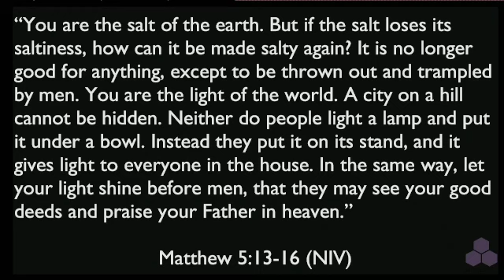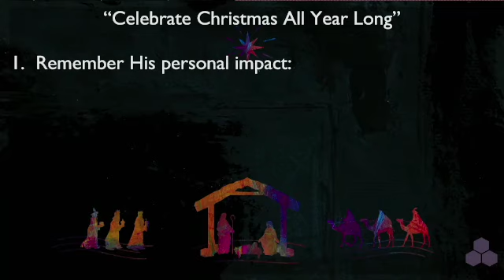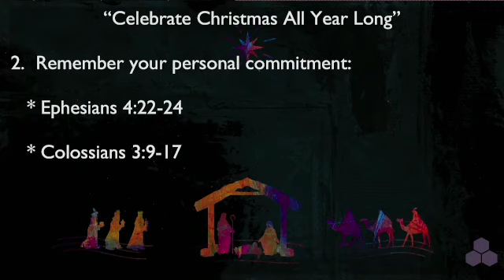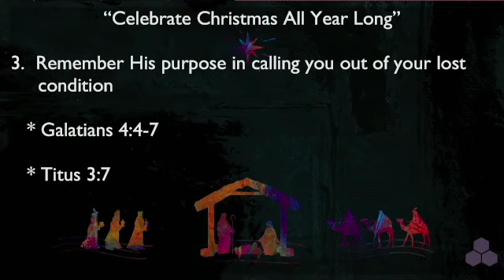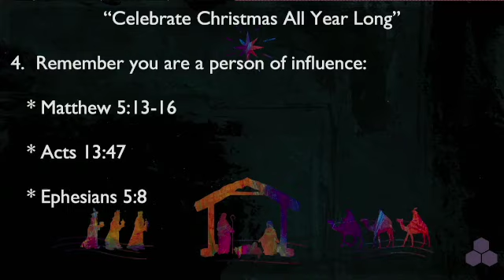December 26, 2021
Lynn Bullock, Lead Pastor